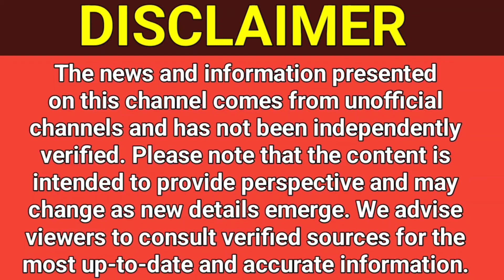HARRIS VICTORY CONFIRMED! Shocking 2024 Polls IN ALL 50 STATES!